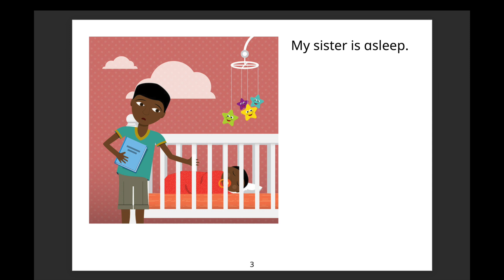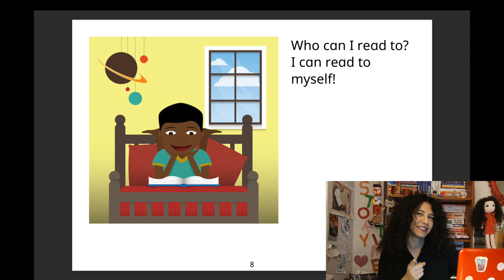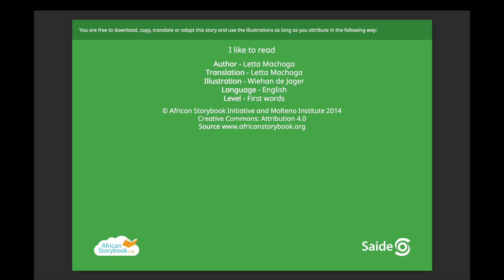Learn English for Kids - Kids Books - Çocuklar için İngilizce Hikaye - I Like To Read - Read Aloud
I Like To Read
Kids Book Read Aloud
Okul Öncesi Hikaye
İngilizce Hikayeler
Kids Books
Çocuklar için İngilizce Hikayeler
Read Aloud
Sesli Kitap

It is always easier to learn English at an early age than as an adult. The videos I took will help to teach. So keep following me :)
Erken yaşlarda İngilizce öğrenmek yetişkinlik çağında öğrenmekten her zaman daha kolaydır. Çektiğim videolar İngilizce öğrenmede yardımcı olacaktır. O yüzden beni takipte kalın :)